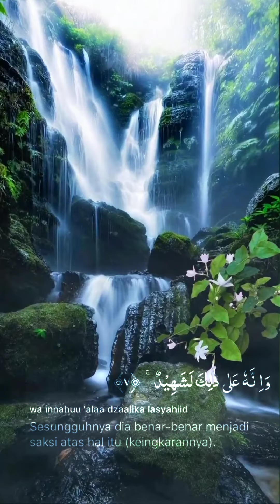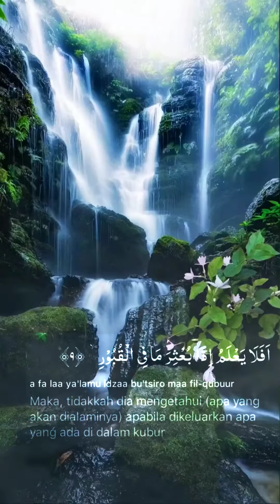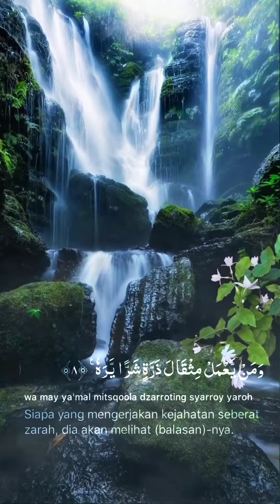SURAT AL_'ADIYAT, AZ_ZALZALAH MERDU DAN TERJEMA'AH NYA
pembacaan surat al adiyat, az zalzalah
oleh muzammil hasballah
vidio created by : ridhochannel